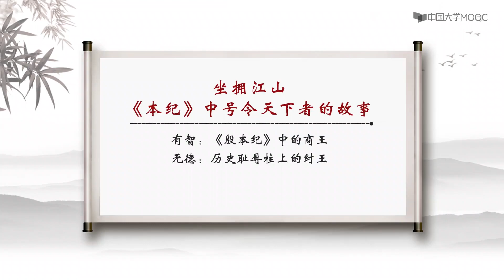P11第11讲 无德：历史耻辱柱上的纣王